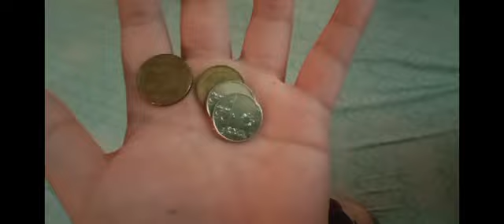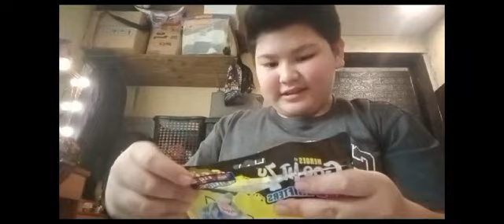jerick earn more money to buy a toy ¿￼